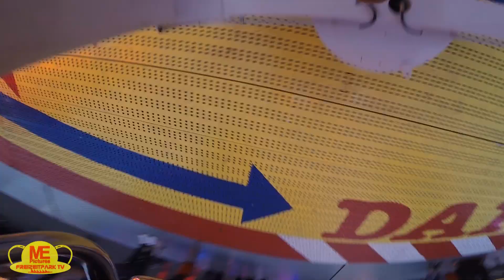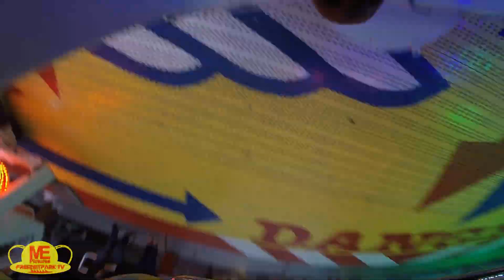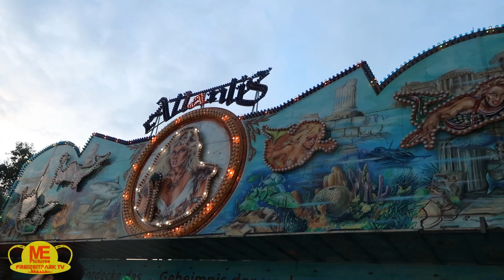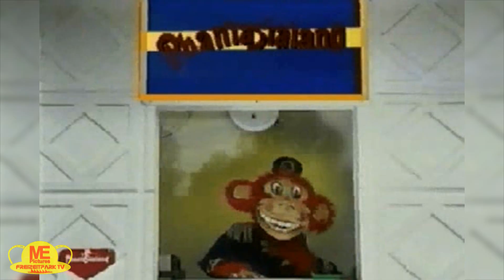Oktoberfest bis Phantasialand - Eine Woche quer durch Deutschland [VLOG #50]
Zum Abschluss unserer "Europa-Tour" ging es die letzte Woche quer durch Deutschland. Vom Oktoberfest übers Phantasialand bis zur größten Kirmes im Bergischen Land - Eine Woche mit ganz viel Spaß!